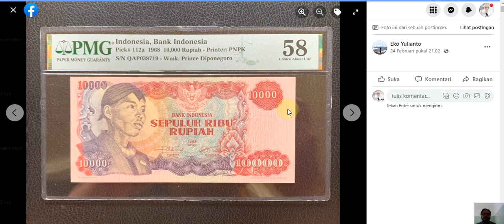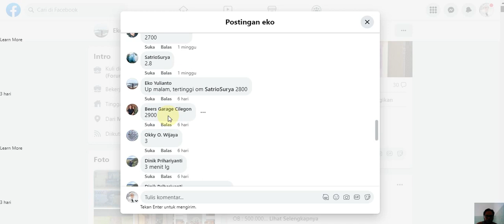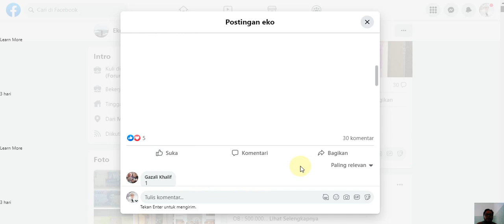Percayalah, ini bukan uang kuno 10000 indonesia tertua, masih ada yang lebih tua lagi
Hallo Boskuuu,
Assalamualaikum
Om Swastyastu
Syallom